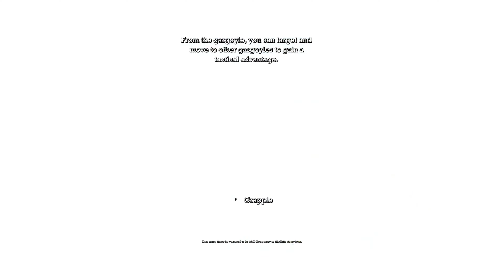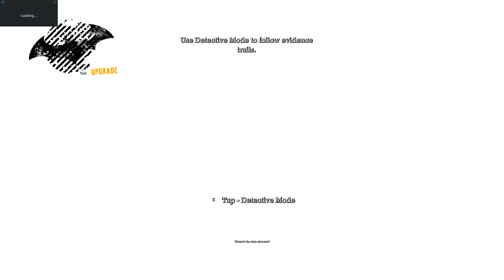Batman Arkham Asylum No Death Speedrun Practise (Hard,No Upgrades)